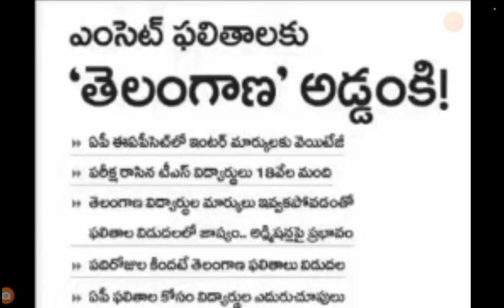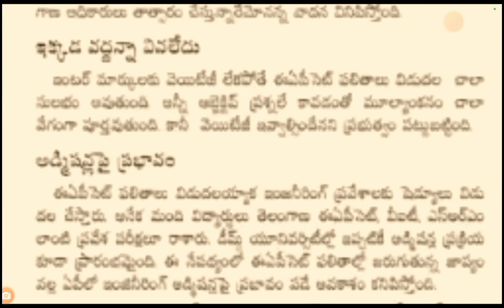AP EAMCET Results 2023 | ఆంధ్రప్రదేశ్ ఎంసెట్ ఫలితాలు ఆలస్యంకు కారణం 18000 విద్యార్థులు